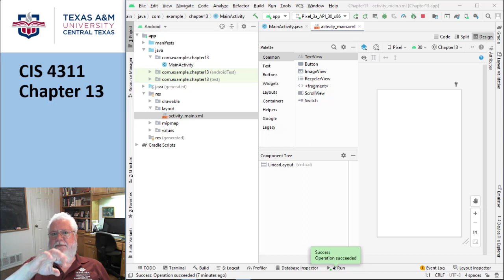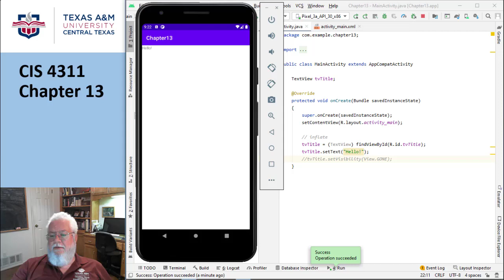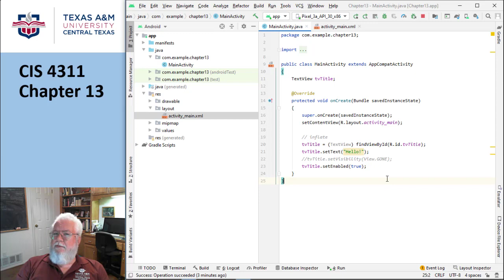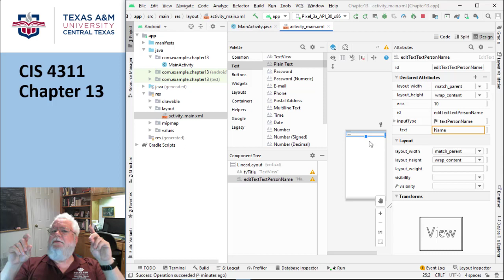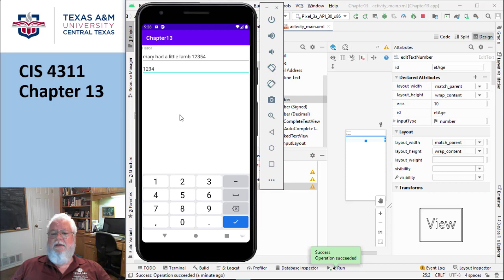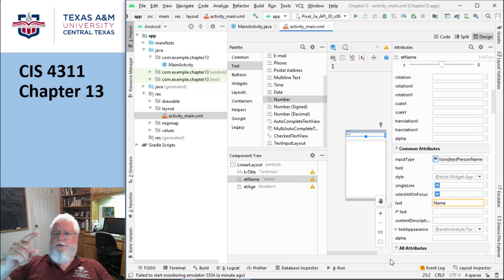CIS4311 Chapter13 Part1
CIS4311 - Android Application Development